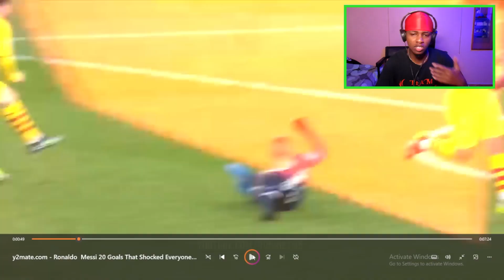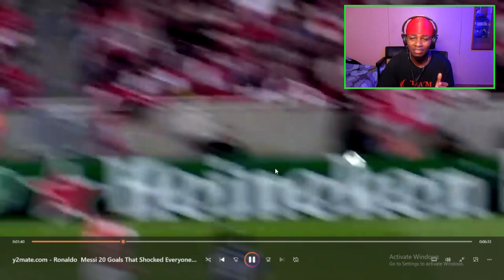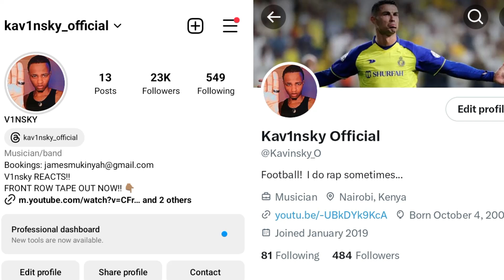RONALDO Fan RATES MESSI vs RONALDO's Best Goals That SHOCKED Everyone!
Lets Grind 2023 Baby❤️🤙🏼!!